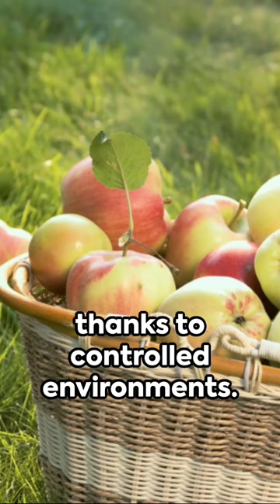Unveiling Everyday Mysteries: From Cucumbers to Sunglasses